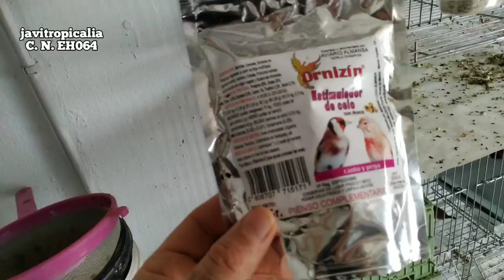Cría jilguero mayor temporada 2022, parte 1.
Arrancamos la temporada de cría del jilguero mayor con 2 parejas poniendo.